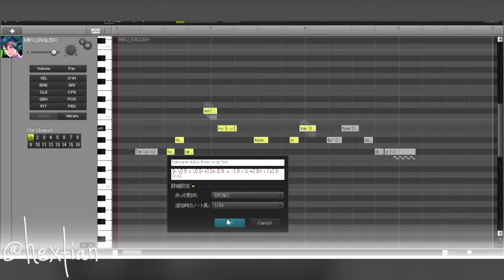Custom Black ★ Rock Shooter Doll [ HATSUNE MIKU COLLAB ]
To celebrate Hatsune Miku's birthday, I have teamed up with my fellow doll artists to create Miku themed dolls. Since I have already made a classic Miku (link below), I decided to create someone closely connected to her with design and artistic journey. Black Rock Shooter is one of my favorite characters, and I would not have found out about her without Hatsune Miku. The story of how BRS came about really fascinates me because of the butterfly effect it had that inspired so many artists. I really enjoyed creating her, and I hope you guys do too!

HEXENTIALS MATERIALS

GO-TO DOLLS

Jacket and Shorts by - @ dolluxedesigns

Dolls Used

Mattel - EAH Apple White

MUSIC

The Void - White Hex

Etherial Choir Ascends - Doug Maxwell/Media Right Product